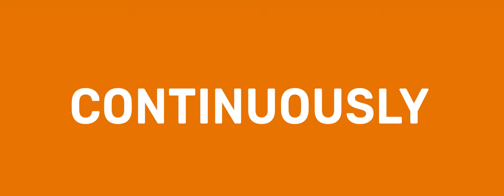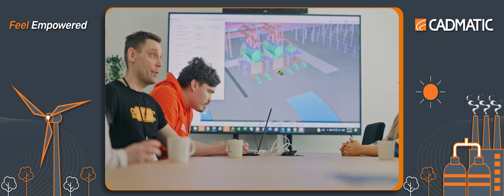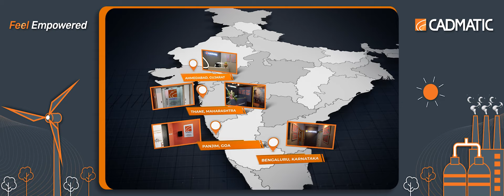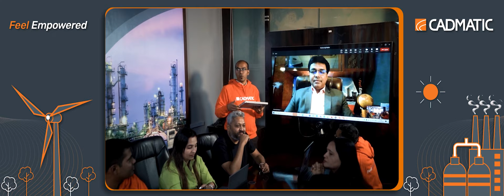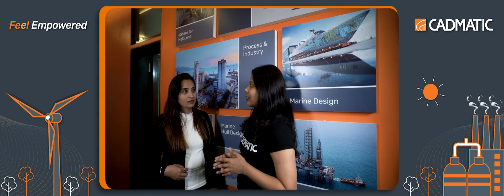CADMATIC NUCLEAR SUMMIT INDIA 2023 PRE EVENT PROMO VIDEO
Cadmatic is unleashing its world class technology catering to Nuclear Industry providing them services and software for large investments and help making the plant design & engineering as efficient as possible with the quality and safety aspects as highest priority. It was wonderful to see so many nuclear industry specialists come together to discuss the latest trends and innovations in Nuclear Industry.

The Cadmatic Nuclear Summit India was a great success thanks to the inspirational guidance of Mr. Roshansingh Navlur, Director (India & SEA), and the support of committed Cadmaticans.

Thanks to Mikko Marsio, Chief Revenue Officer, Matti Siltanen, Chief Customer Success Officer, Jonna Stenberg, Global HR Business Partner, for your Valuable presence in Cadmatic Nuclear Summit India 2023

Special Thanks to Jukka Rantala, CEO, Cadmatic for his Support and Trust